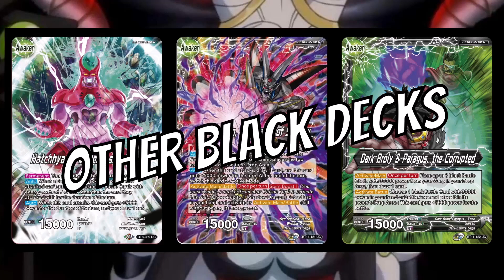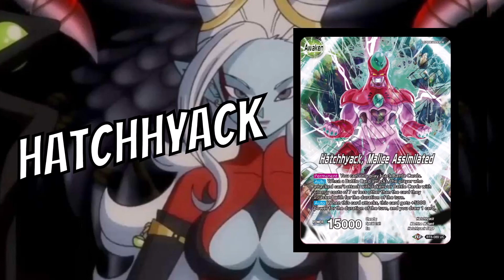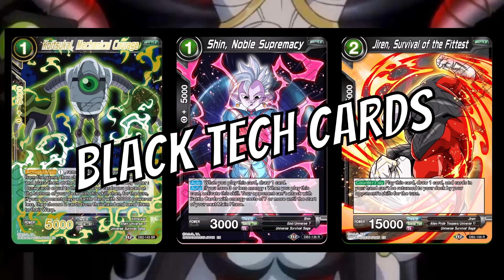The Talk Of A Scrub [#10] - Lets Talk About Set 17 Black Decks (Dragon Ball Super Card Game DBSCG)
Hey there ScrubGamers! Today I bring you another of a few discussion videos talking about the Set 17 decks in each colour. We're going in colour order so today we have Black.

Also if you are like me & love Cube Drafting then check out the DBS Cube Drafting Group on Facebook